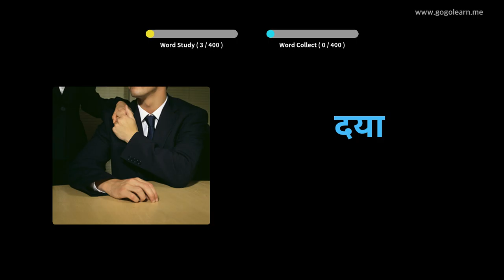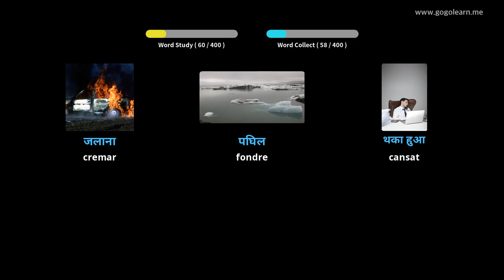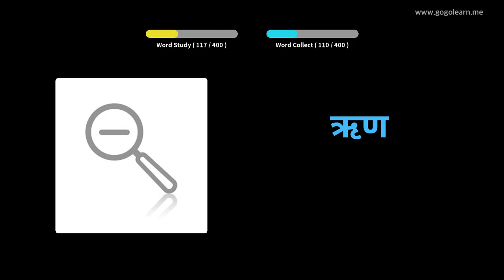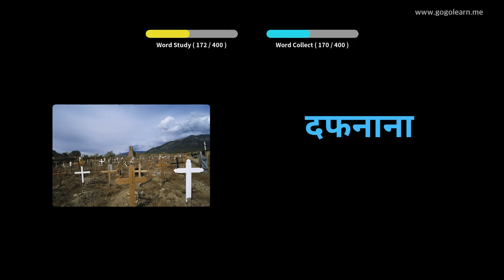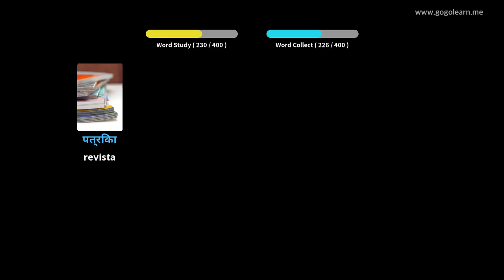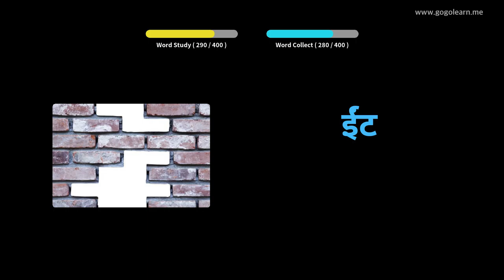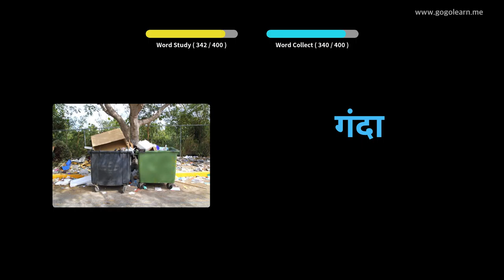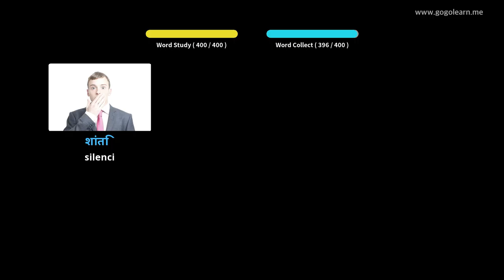Aprèn Amb Imatges Hindi | Vocabulari Hindi Secundària 2 | Golearn